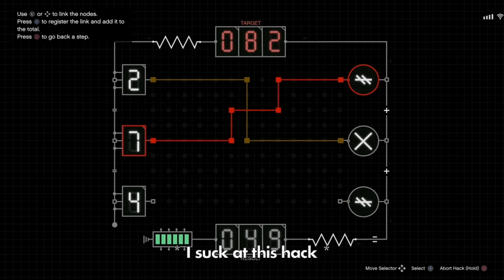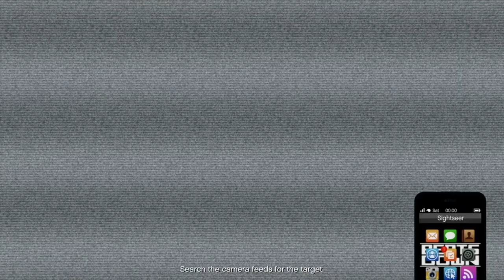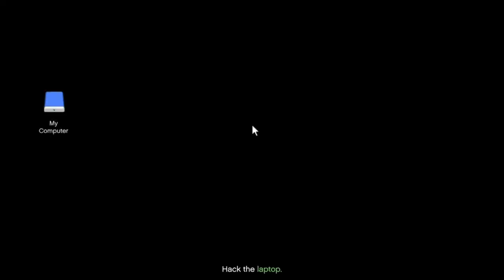How to SOLO Speedrun the Cayo Perico Heist | Scope Out, Preps, Finale (7:02) (General Overview)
This is far from optimised but gives a good general overview of how to complete the preps I did in order to do the finale. Lessons are continuing to be learned about the best way to do each piece of the puzzle.

Intro - 00:00
Velum - 00:07
Scope Out - 04:51
Plasma Cutter - 13:12
Fingerprint Cloner - 18:57
Cutting Torch - 24:55
Aggressor Weapons Loadout - 29:30
Kosatka - 35:05
Finale - 41:21